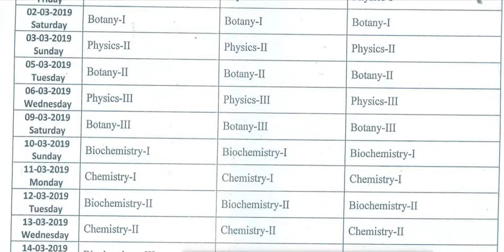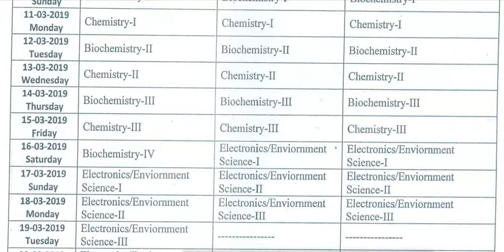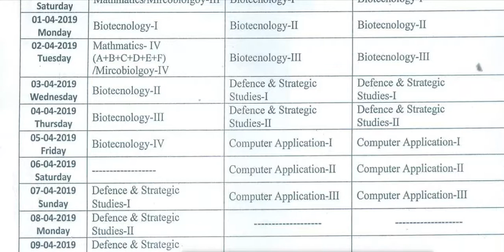डॉ. राम मनोहर लोहिया अवध विश्वविद्यालय फैजाबाद वार्षिक परीक्षा B.Sc-I/II/III वर्ष समय-सारणी 2019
Hello!

Thanks !